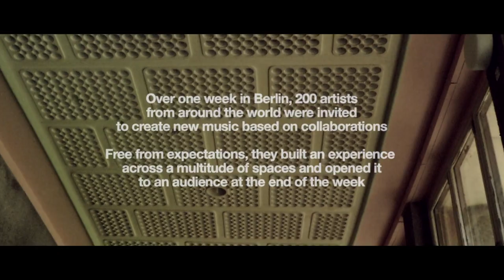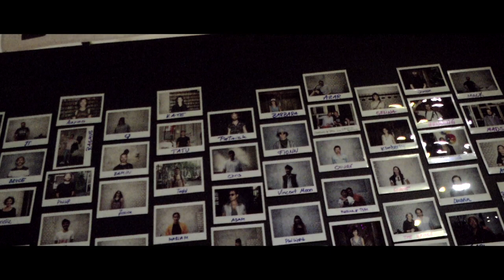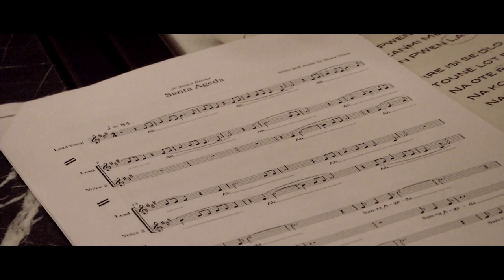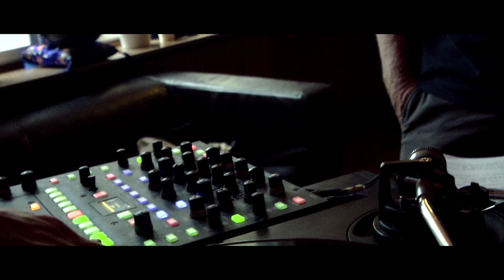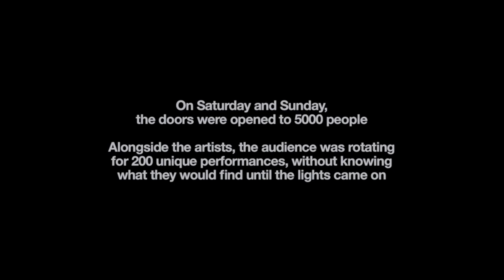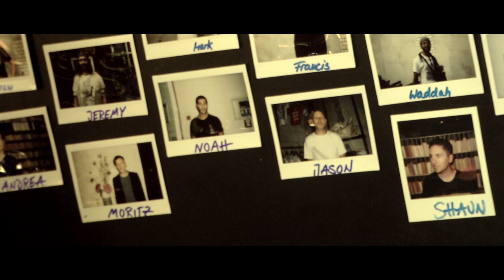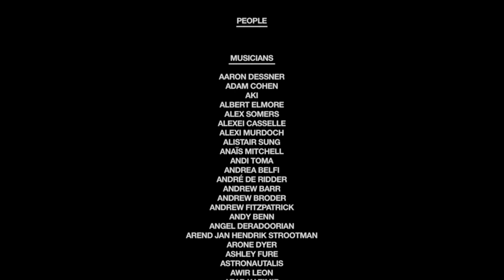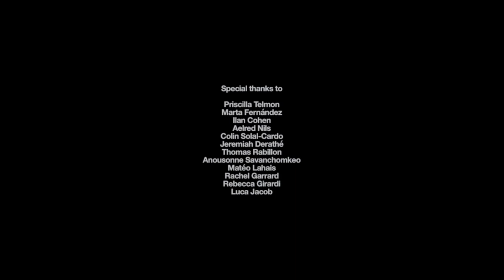PEOPLE ★ a music film by Vincent Moon (official)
PEOPLE FESTIVAL 2018

In August 2018, in Berlin, the Michelberger invited 200 artists, mostly musicians, from across the global spectrum of music nowadays.
They were welcomed in the historic Funkhaus to explore new music, together, across 30 Studios and  8 stages - working and improvising during one week prior to a 2-days festival, which would gather more than 3000 people.

PEOPLE is non-hierarchical. It is put together by the artists with full freedom. No line up. No artist fees. 100% of the ticket costs went towards the production. From here we move on and spread out, taking the ideas to and with new places and people. In many shapes and forms.

Thank you all for being with us, may what was found light the way. Here is a glimpse at what happened.

With...